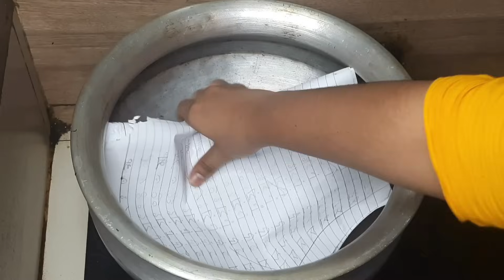১টি মাত্র ডিম দিয়ে চুলায় তৈরি ভ্যানিলা কেক | Vanilla Plain Cake Without Oven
১টি মাত্র ডিম দিয়ে চুলায় তৈরি ভ্যানিলা কেক |  Vanilla Plain Cake Without Oven |

Marin's Kitchen 🇧🇩
একটি বাংলাদেশি রান্নার চ্যানেল। যেখানে আমি আপনাদের জন্য এনেছি সুস্বাদু বাংলাদেশি খাবারের রেসিপি।
Bangladeshi Cooking Channels On YouTube by Marin's Kitchen.

** ANTI-PIRACY WARNING *** This content is Copyright to Marin's Kitchen. Legal action will be taken against those who violate the copyright of the following material presented!